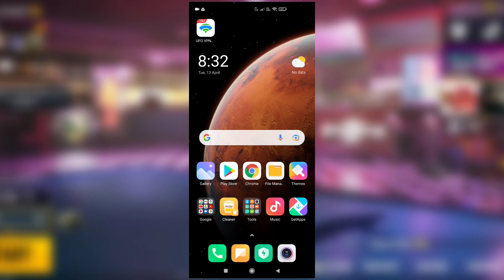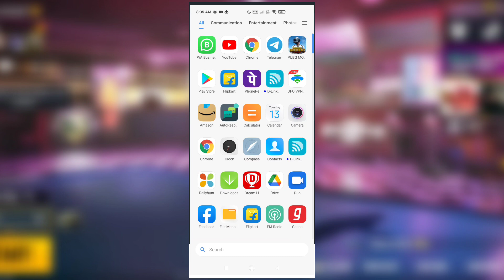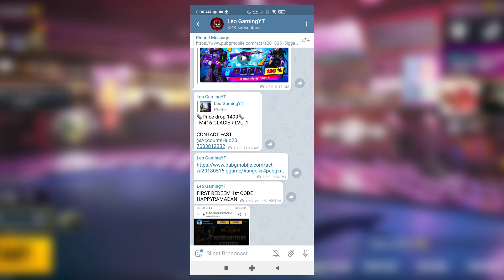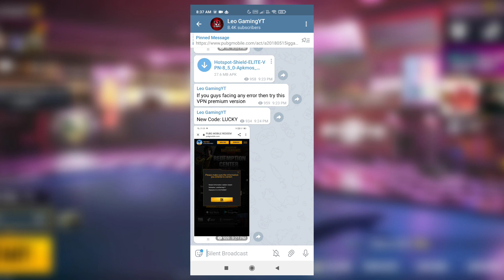COLLECT 50+ REDEEM CODE OF PUBG🔥 I PUBG KR AND GLOBAL ALL REDEEM CODE I Leo GamingYT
Welcome to Leo GamingYT
+1 Like
+1 Comment
Its Depend On You
▬▬▬▬▬[ SOCIAL ] ▬▬▬▬

➤Game ID:
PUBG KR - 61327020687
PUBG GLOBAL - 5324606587